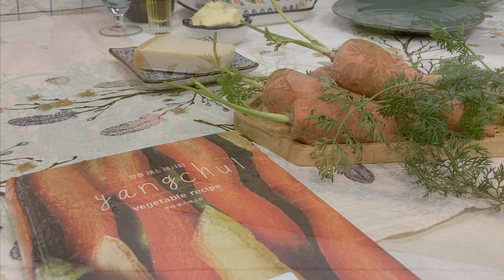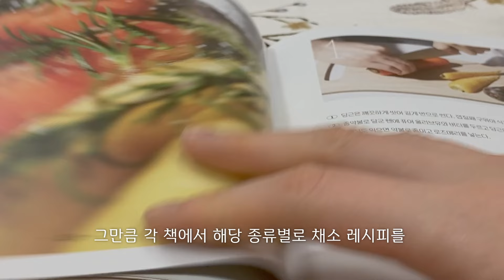당근은 당근케이크 속에 있을 때에만 맛있다구요?🥕 당근을 싫어하는 사람이라면 꼭 봐야하는 신박한 제철당근 레시피 큐레이션: 저장음식부터 계절감 가득한 요리까지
제철 채소 레시피 큐레이션 2탄: 제주 당근🥕입니다!!
당근은 호불호가 강한 채소이지만,
한번 그 매력을 깨닫게 되면 다양한 요리법과 페어링으로 즐길 수 있는 무궁무진한 가능성의 식재료이기도 해요.
당근이 이런 맛이었어?라는 감탄사가 나올만한 레시피들로 골라 왔으니 마음에 드는 요리법로 제철 당근의 맛을 즐겨 보세요 :)

영상에서 사용한 레시피가 담긴 채소요리책(광고 없음)
🍽️구운 채소 병절임과 구운 채소 샌드위치: 로컬릿 채소요리의 정석-남정석
🍽️당근 스테이크와 오렌지 쿠민 당근 조림: 양출 채소 레시피(뿌리, 줄기 채소편)-김승미, 송호윤
🍽️코코넛 당근 수프: 채소 마스터 클래스-백지혜

00:00 인트로
00:30 제철 식재료 소개
01:44 저장식 레시피(구운 채소 병절임)
03:07 구운 채소 샌드위치
04:50 당근 스테이크
07:13 오렌지 쿠민 당근 조림
08:42 코코넛 당근 수프